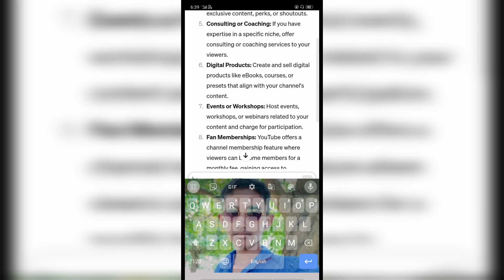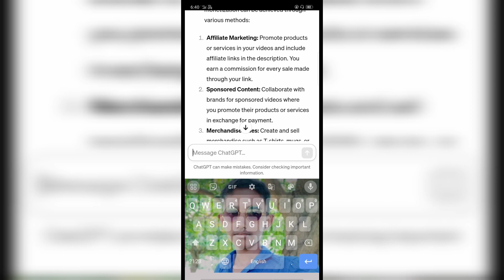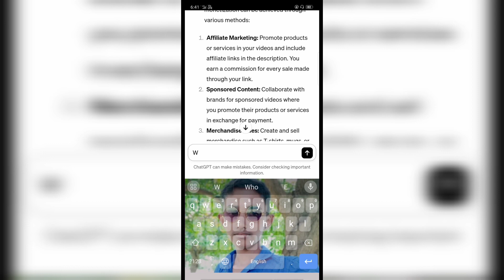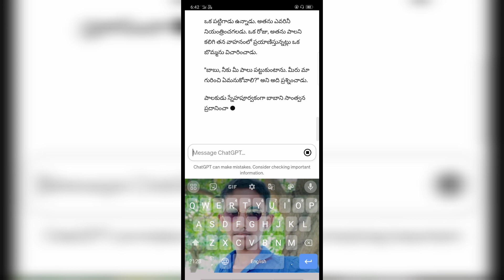chat gpt నీ వాడిపడేయండి YOUTUBERS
XS Combo Pack-2 Professional Collar Auxiliary Mic for YouTube Grade Lavalier Microphone Omnidirectional (Black)
Tusmad Supremo Aldo Mini Singing and Recording 3.5mm Mic Microphone with Long Cable for Voice Chat, Video Conferencing, Singing & Recording YouTube on Smartphones (Black)